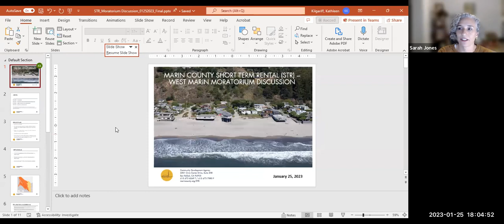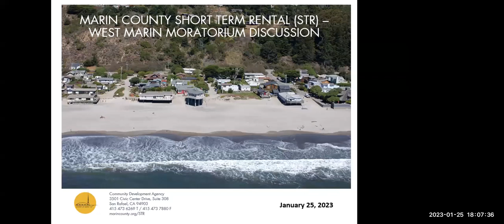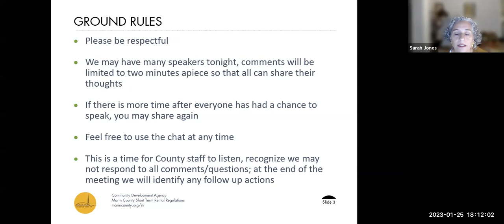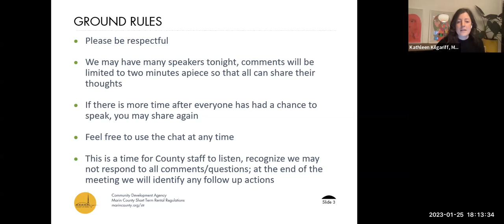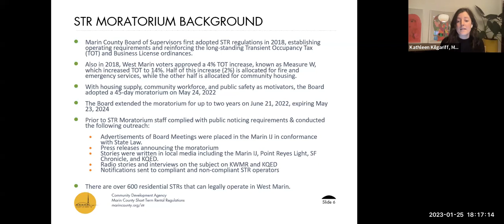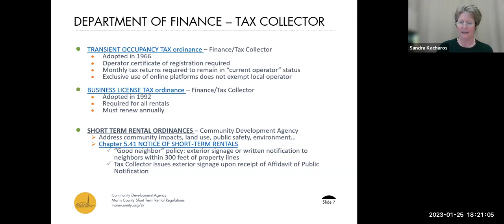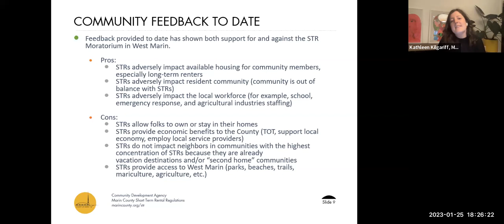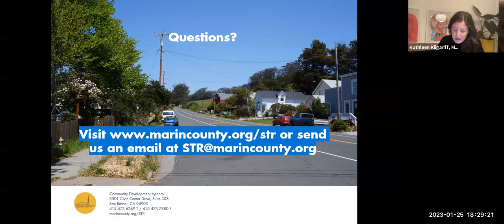Jan 25th - STR Moratorium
The County of Marin kicked off our Short Term Rental Ordinance Update with five community meetings in the Fall of 2022. At these meetings members of the public shared feedback on the current Short Term Rental Moratorium in West Marin. As a result, the County is hosted this meeting to discuss and take further comments on the Short Term Rental Moratorium and ways the County can improve communication with our communities.